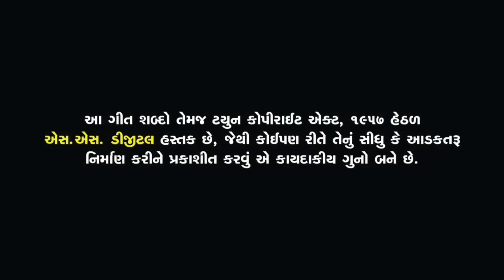ગોંડી ચશ્મા ઉતારો|Gopal Bharwad|HD VIDEO|Gondi Chasma Utaro|ગોપાલ ભરવાડ|SS DIGITAL|RDC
SS DIGITAL PRESENT ...
 PRODUCER : VISHNU MUNDHVA MO.8000002290 ________________________________________ "

_Song : Gondi Chasma Utaro

Lyrics : Ramesh Vachiya - Bharwad

Recording : Raghav

co-producing:- Mahesh Rajput

D.O.P :- DHARMESH PARMAR,RONAK LAVALE

DIRECTOR :- PANKAJ PARMAR

MALE ACTOR :- BHOLU KHADOL,MR.GOLDMAN,JD-MOTERA

PRODUCER :- MONTY MUNDHVA

FEMALE ACTOR :- KAVYA PAMCHAL,SWETA THAKOR,POOJA RAJPUT

Label : SS DIGITAL

Jay🙏🏻🙏🏻🙏🏻🙏🏻 Shyamadsha Seth🙏🏻🙏🏻